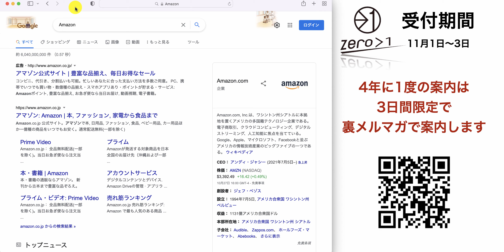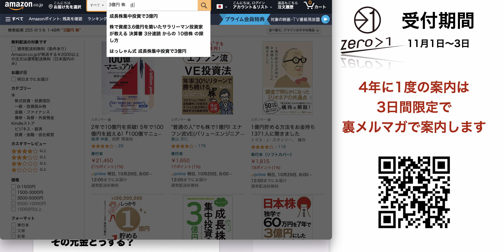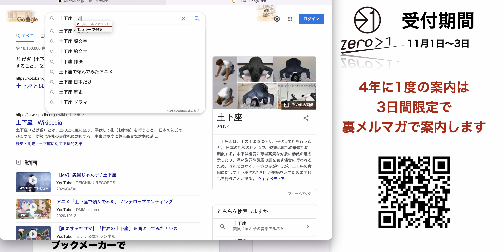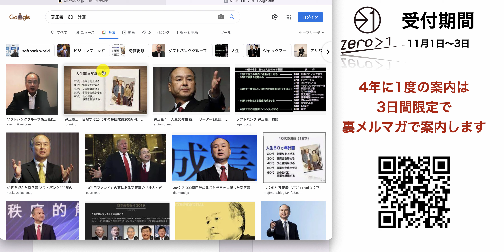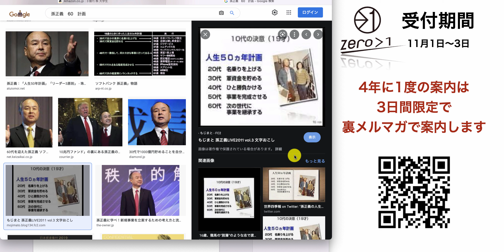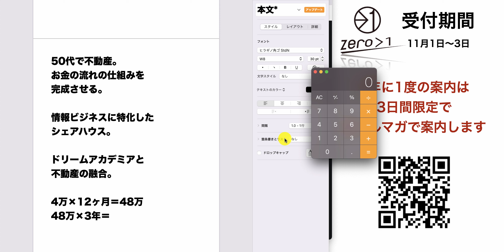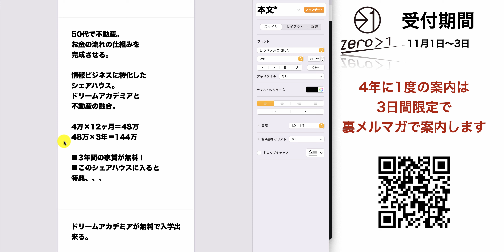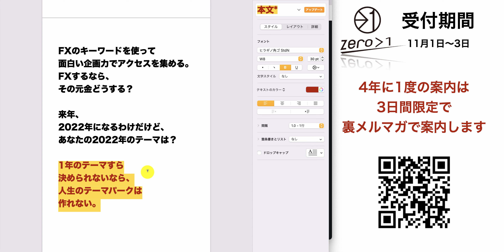【4年に1度】第12話：これからの戦略を一挙公開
■検証動画
シーズン1